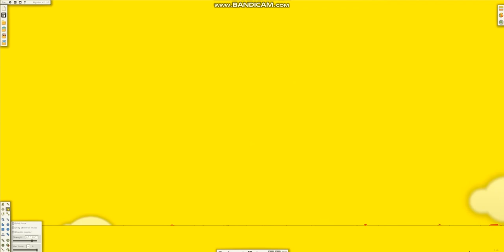Bienkies by Algodoo Alphabet Letters ABC